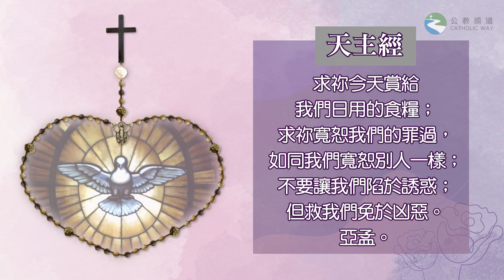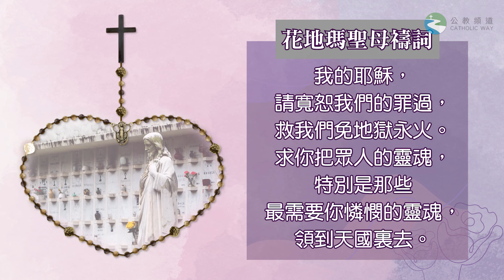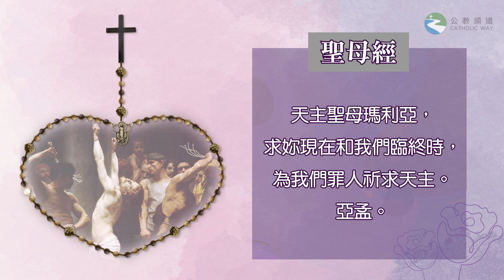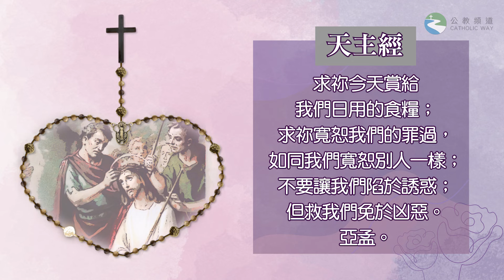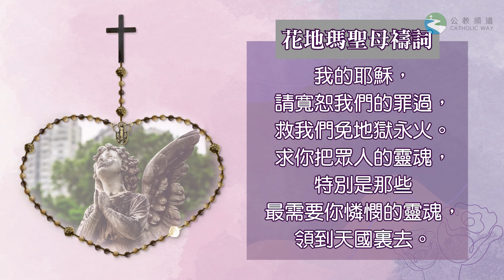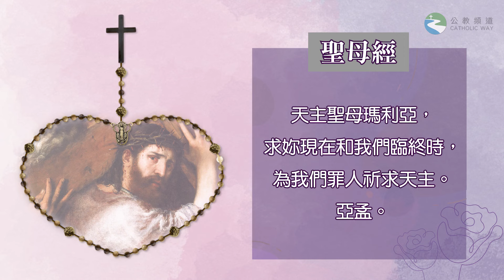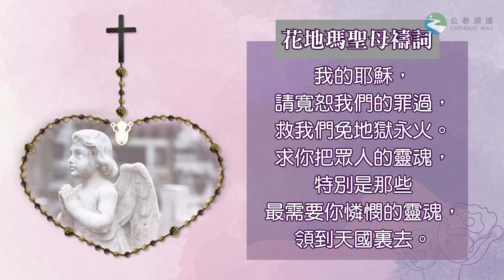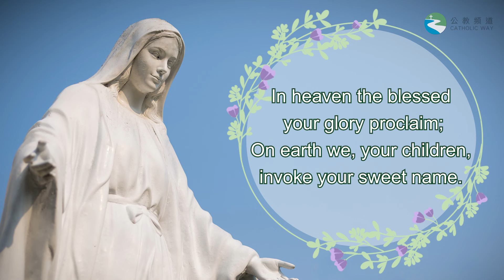玫瑰經【10月8日 - 痛苦奧跡】領唱：Emmanuel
玫瑰經【痛苦奧跡】
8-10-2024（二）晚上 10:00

領唱：Emmanuel
♫♪《Immaculate Mary》

痛苦一端，耶穌山園祈禱
痛苦二端，耶穌受鞭打苦刑
痛苦三端，耶穌受茨冠的苦辱
痛苦四端，耶穌背十字架上山
痛苦五端，耶穌被釘死在十字架上